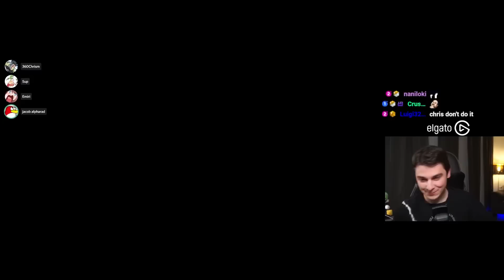Making evil deals with Emirichu, Alpharad and 5up (Mario Party)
This was part of Alpharad's Mario Party Summit 4.
Thanks for playing  @Emirichu @Alpharad @5up   , Go check them out!